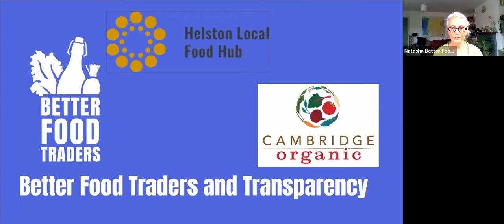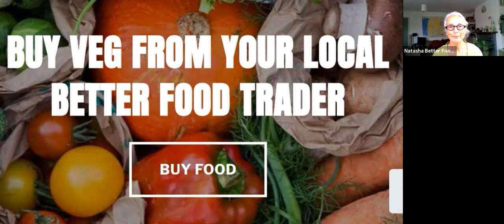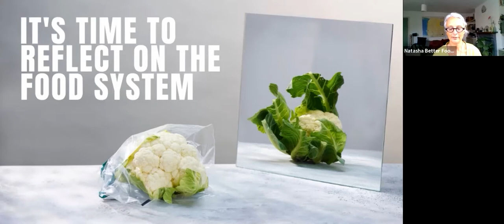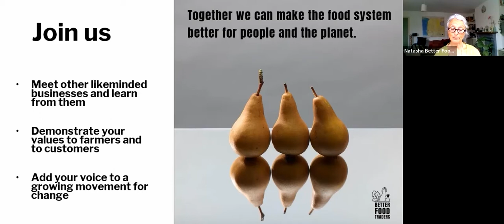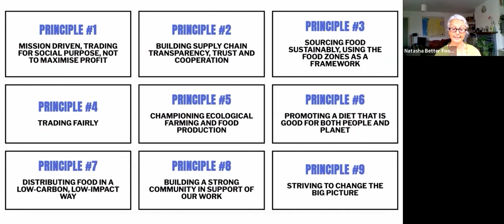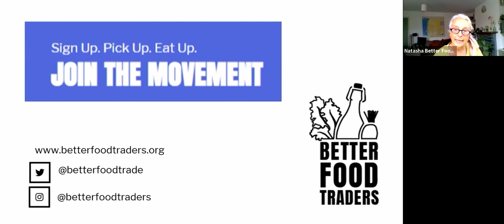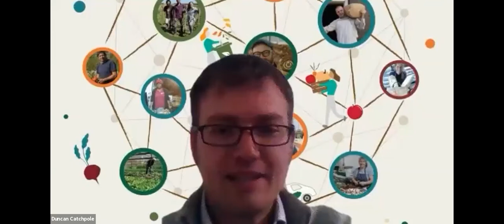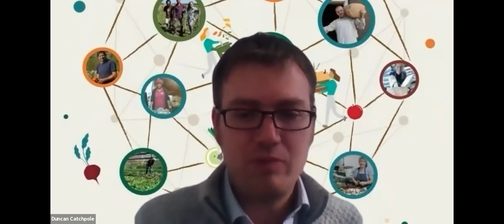Building a better food movement: Better Food Traders and transparency - with guest food enterprises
A Better Food Trader is a food business trading for social purpose, not to maximise profit.” And in a context where 95% of food retail is sold through 9 supermarket chains, creating and sustaining better food enterprises rooted in social purpose - and ecological values - is vital.

So Better Food Traders have built a network which supports and amplifies the voices of food enterprises who share these values and have a mission to create better food systems locally. Their accreditation system enables those seeking to address the climate crisis through changing their food choices to buy food that is good for the planet and people.

To find out more, watch this recent session where we were joined by Natasha Soares from Better Food Traders, who introduces the network and shares how you might benefit from getting involved.

And as well as this, we were also joined by two guests from the Open Food Network community who are already part of the Better Food Traders network; Alastair Cameron from Helston Local Food Hub and Duncan Catchpole from Cambridge Organic

You can get a copy of Duncan's book mentioned in the session

For events like this and more, please join our Thriving Food Hubs Facebook group